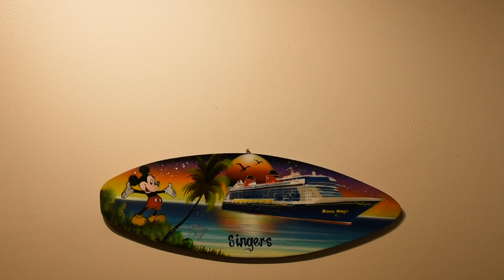Singer Family Animal number 1!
Well Shorts are all the thing now. let me know if you want to see more shorts of our fur babies... (more lively than this). I often have quick cute videos of them I could share.

And check back for much Disney related content, unboxings, swaps, pins, Cruising (again someday!) parks adventures. and more!